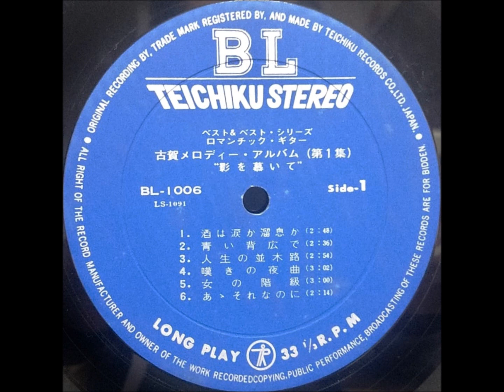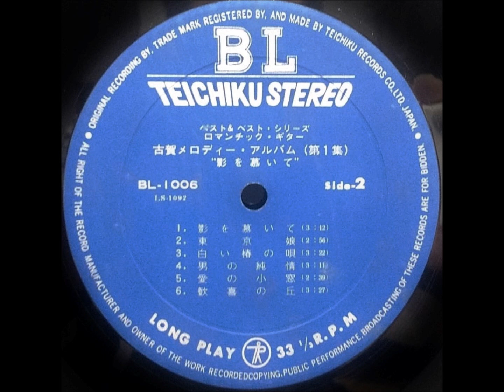「愛の小窓」カンノ・トオル ムード・ギター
BEST and BEST  SERIES
「ロマンチック・ギター　古賀メロディ・アルバム」（第1集）

ギター：カンノ・トオル

テイチク株式会社                            BL - 1006
￥1,000